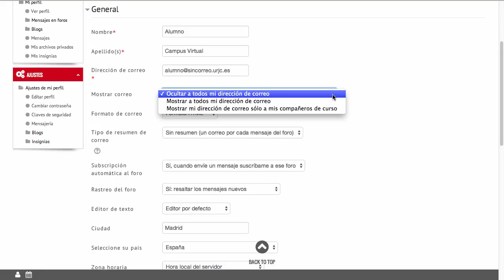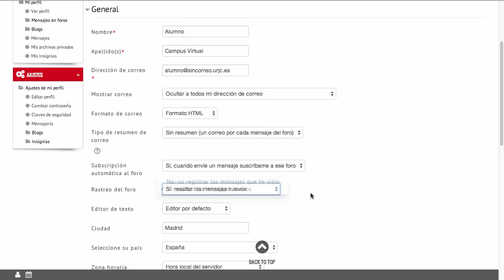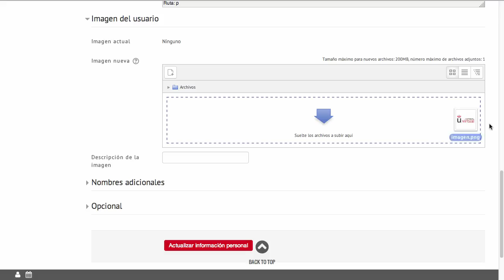Editar mi perfil